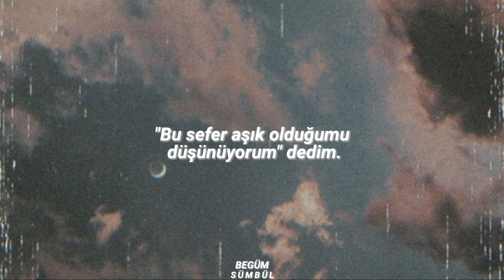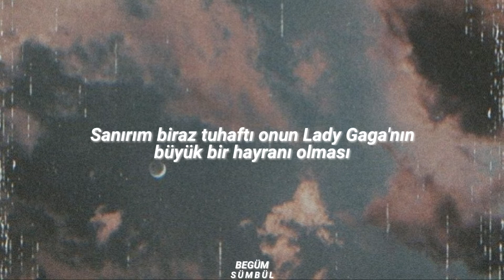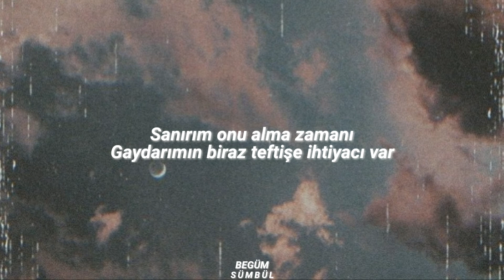Simone Battle - He Likes Boys (Türkçe Çeviri)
*Umutsuz Ev Kadınları dizisi

Lyrics

Sexy hair, gorgeous smile
He's the most perfect guy I've come across in a while
Sensitive, real sweet
He even watches Desperate Housewives with me

My heart's beating like a mini drum
I told my best friends he's the one
I said I think that I'm in love this time
They told me something that could change my mind

He likes boys
Finally now it's all making sense
He likes boys
I like this guy, but he's on the fence
He likes boys
I can't believe this happened again
He likes boys
Oh-oh-oh, boys, oh-oh-oh

Manicured fingertips
He dresses like an American Apparel mannequin
Guess it is kind of odd
That he's such a big fan of Lady Gaga, ah

I don't believe he would lead me o-on
But now I'm starting to see all the signs
Is it true? Have I lost my mind?

He likes boys
He likes boys
He likes boys
He likes boys
Oh-oh-oh, boys, oh-oh-oh

He likes boys
He likes boys
He likes boys
He likes boys
Oh-oh-oh, boys, oh-oh-oh

I don't think I could take this kind of rejection
I guess it's time to take it in
My gaydar needs some inspection
I felt him and me were the perfect we
I guess I'll move on to plan B
We both like vintage shopping
And we both like...

Boys
We like boys
It's a love story, with a twist
We like boys
I found my new gay best friend
He likes boys
Oh-oh-oh, boys, oh-oh-oh

Boys
We like boys
We like boys
He likes boys
Oh-oh-oh, boys, oh-oh-oh
Boys